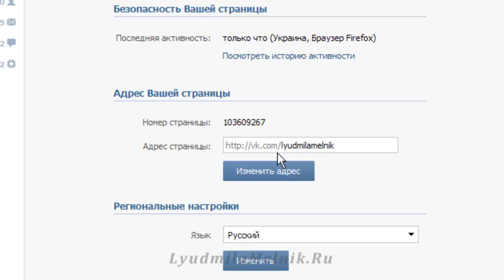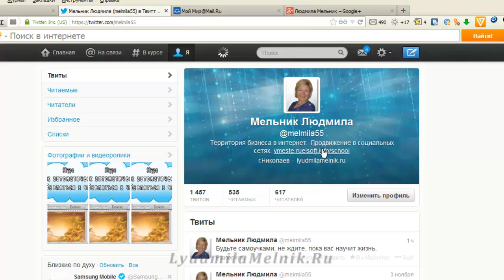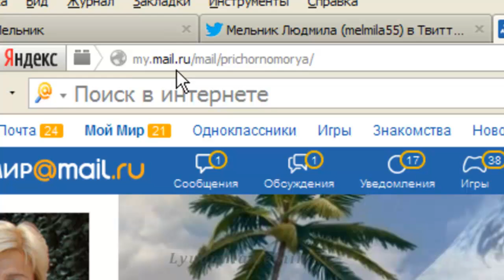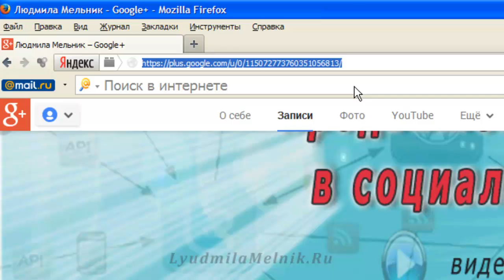Личные ссылки в социальных сетях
Как найти и отредактировать ссылки смотрите в этом видео.

Получите доступ к бесплатному видео курсу по созданию
своего видео: "Видео: ТЫ - Профи!"
Научитесь создавать свое видео!

Предоставлено melmila55